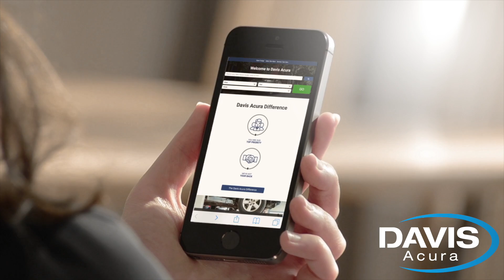HISTORY MASTER LONG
Thanks for checking out Davis Acura. We are a family owned business on Route 1 in Langhorne, Pennsylvania. We are a 17 Year Winner of Acura's Prestigious Precision Team Award for Top Customer Satisfaction. Aside from our new Acura inventory, we have over 220 pre-owned cars on hand.